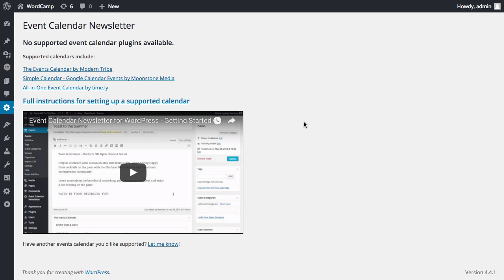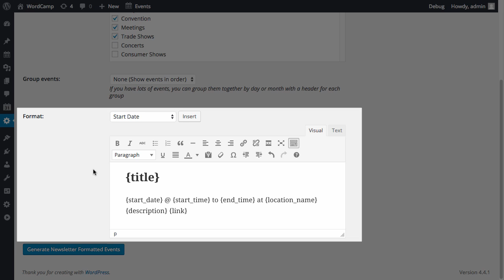How to Embed WordPress Calendar Events into your Newsletters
How to use the Event Calendar Newsletter plugin for WordPress, to easily send newsletters with your upcoming events to your subscribers.

or search for Event Calendar Newsletter plugin in WordPress